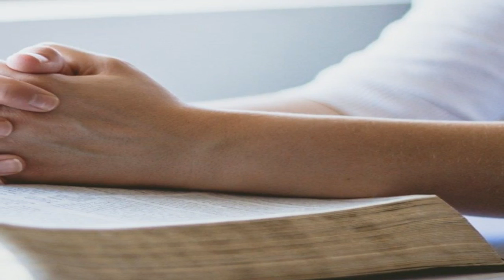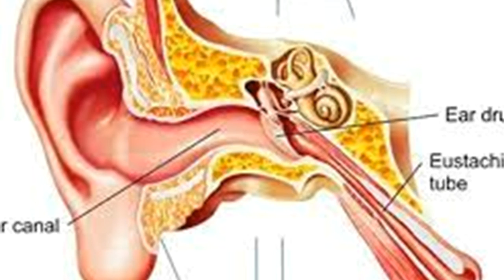मृत्यु के बाद आत्मा कहां जाती है - Veda Knowledge Truthful Fact Video in Hindi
भारत की जनता को बेवकूफ बनाया जा रहा है मृत्यु के बाद आत्मा की झूठी बातों के आधार पर एक शरीर बना के रख दिया है व शरीर की तरह ही कही आना जाना बता रहे है  | चलें आज हम इसका ज्ञान जो वास्तव में सत्य है हिंदी में आपके सामने रखते है कि मरने के बाद आखिर आत्मा जाती कहां है

Our creators love hearing from you and seeing how you’ve used their videos.

Show your appreciation by donating, tweeting, facebook, and following!

Connect and Update with Indian Talent Academy with following Social Media Network

Indian Talent Academy YouTube Channel